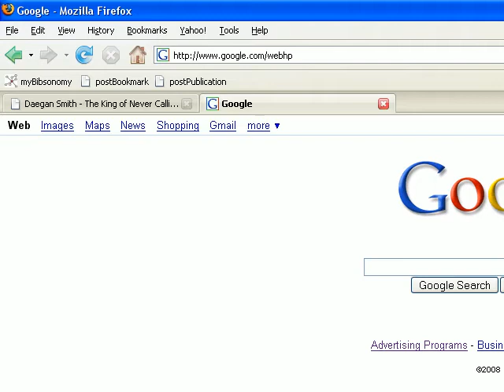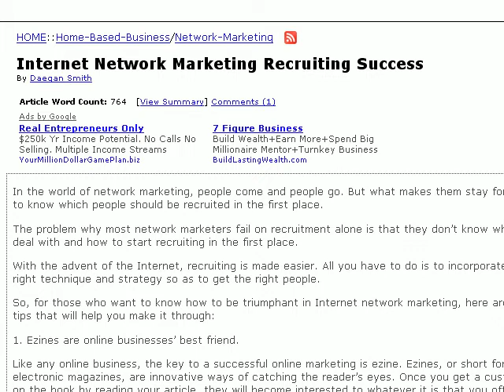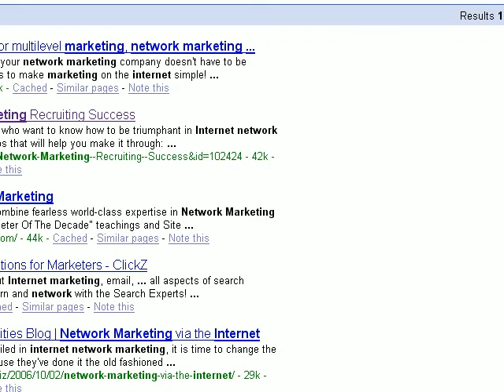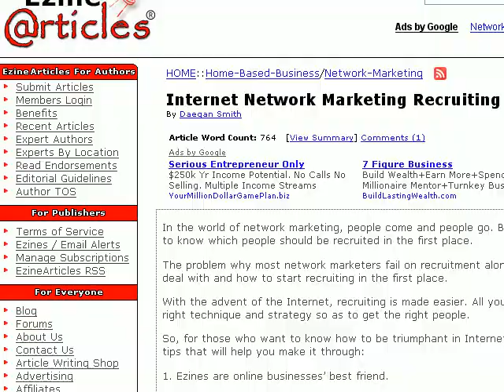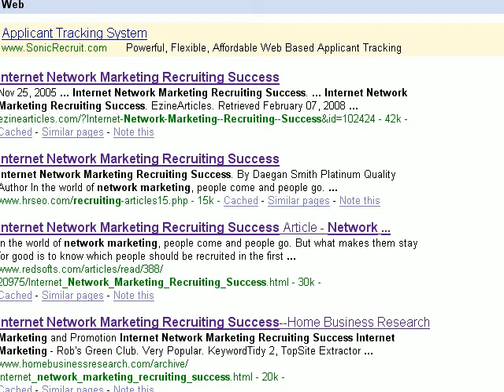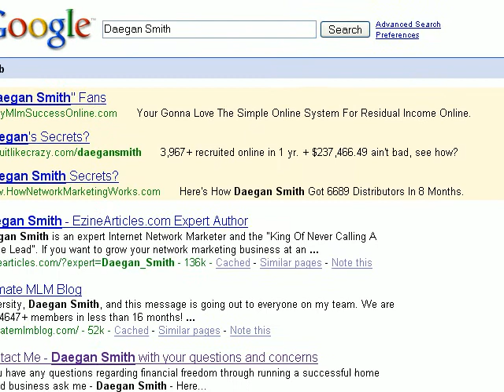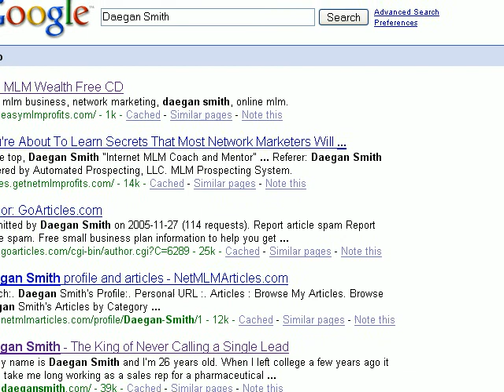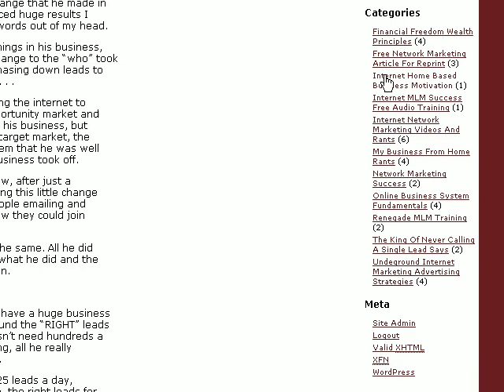Free MLM Traffic System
This little know system has generated top listing in the search engines for highly competitive keyword terms, create passive viral traffic, and a huge presence online for free.